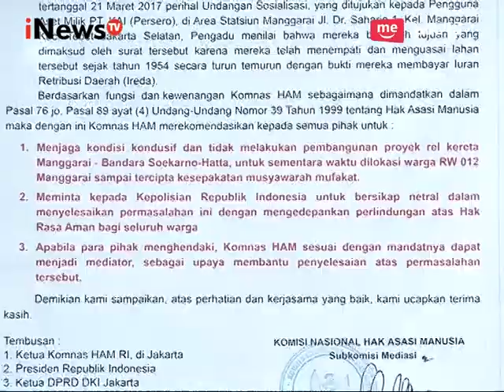Warga Manggarai Menolak Penggusuran Proyek Kereta Bandara - iNews Siang 25/04